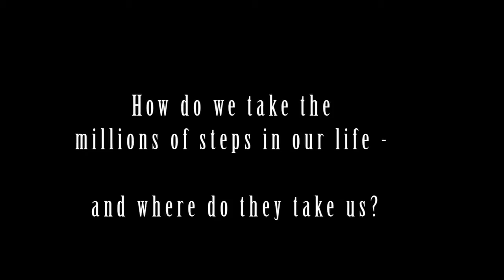One Million Steps, a tap dancing adventure - Teaser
Trailer of One Million Steps - a tap dancing adventure
A film about the millions of steps we take in our lives, and where they take us, closely linked with Istanbul's reality of protest and humor.
The core crew of One Million Steps, Marije Nie - a tap dancer from Amsterdam - and Eva Stotz - a filmmaker from Berlin - filmed in Istanbul in April 2013, when all was still quiet, but there was something brewing... Then the city changed it's beat and the protests crashed right into the film, showing the hot fury that was bubbling under the surface all this time.

Recorded in Garajstanbul in december 2013